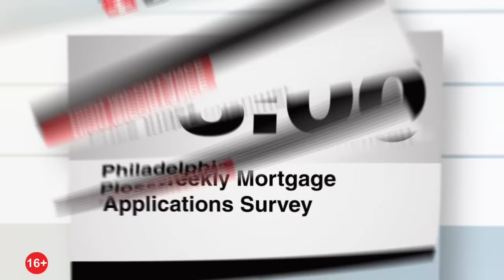Экономический календарь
Очередная подборка новостей, которые могут повлиять на валютный рынок, подготовлена для Вас командой Dukascopy ТВ. Четверг, 28-е апреля.